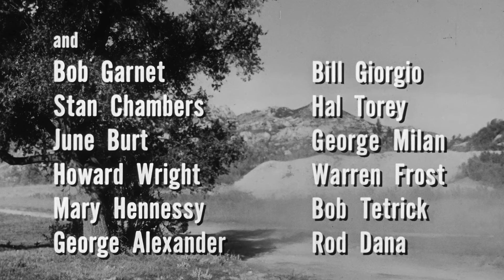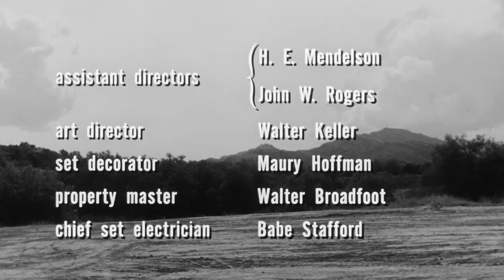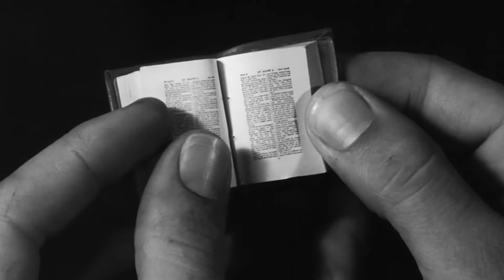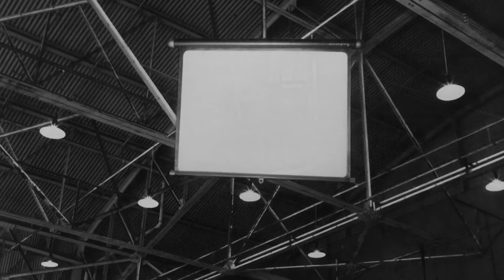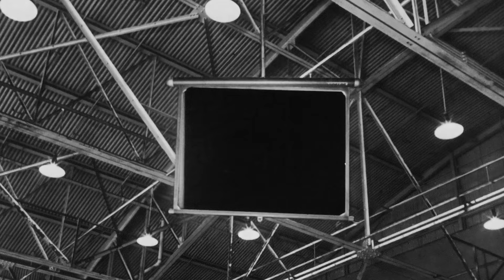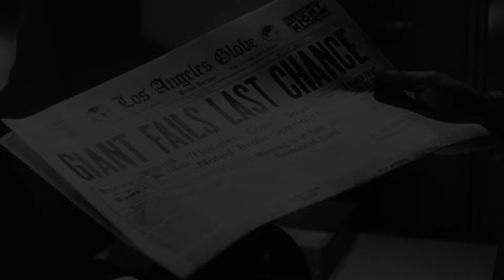War of the Colossal Beast (1958)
A has-been rock star hosts horror films in his haunted mansion. Guest:  skater Mindy Timberlake. Movie: War of the Colossal Beast from 1958